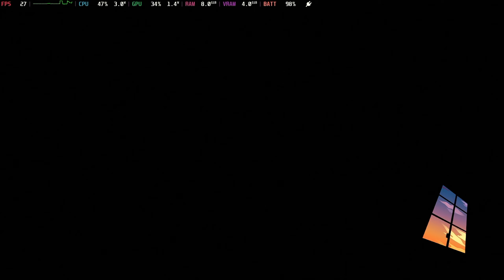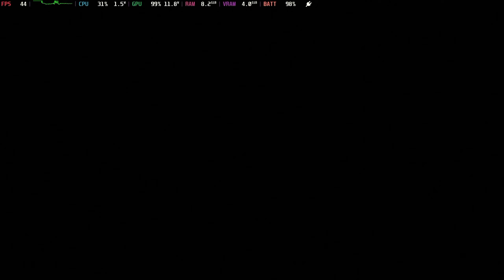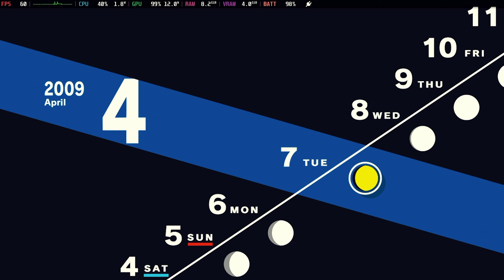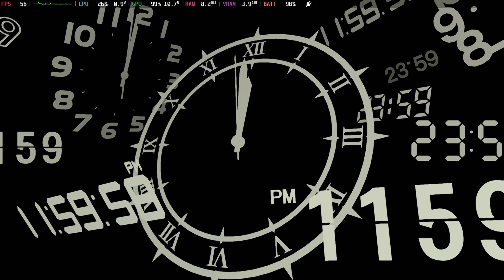#1 [Steam Deck] Persona 3 Reload - April 7